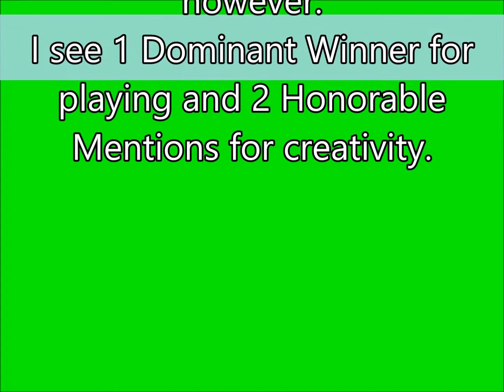HELP ME DECIDE: take the poll of possible mission impossible winners: POLL IS AT MY OTHER CHANNEL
Kurt recommends Al Cass Valve Oil! Go git you some right now GO HERE TO CHOOSE YOUR FAVORITE FOR OVERALL PLAYING AND A FAVORITE FOR MOST EFFORT IN CREATIVITY
LEAVE YOUR CHOICES IN THE COMMENT SECTION BELOW THE VIDEO!

Do you need better technique and faster fingers?